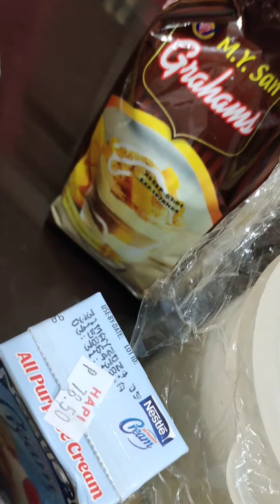Let's cook Mango float 🥭